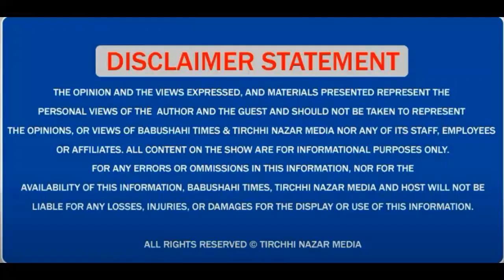ਹੁਣ IPL ਵਾਂਗ KenyanT-20 Premier League ਵੀ ਹੋਣ ਜਾ ਰਹੀ ਹੈ ਸ਼ੁਰੂ, ਦੇਖੋ Punjab ਤੋਂ ਕੌਣ ਕਰਵਾ ਰਹੇ ਨੇ?